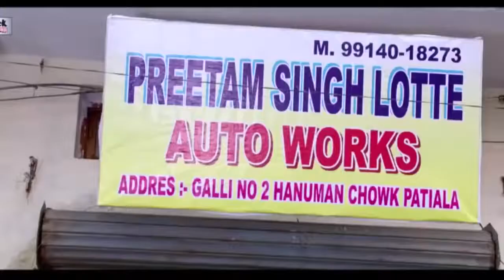Anupam Sarkar lave u. Com